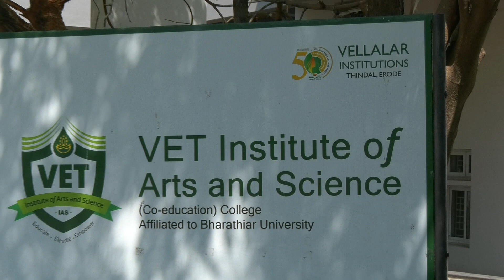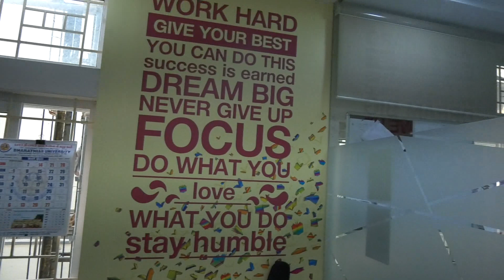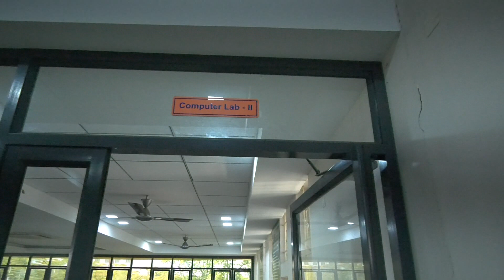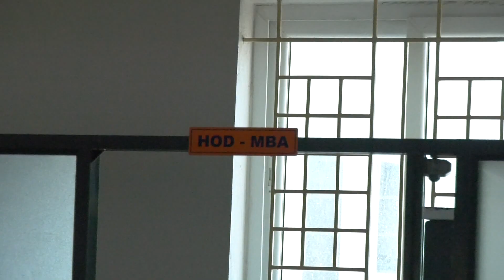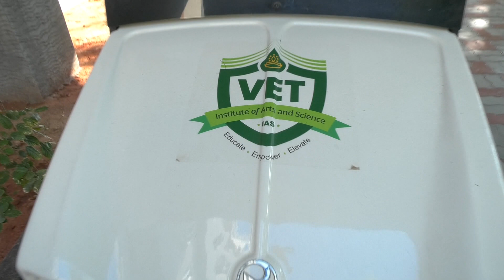VET IAS- MBA